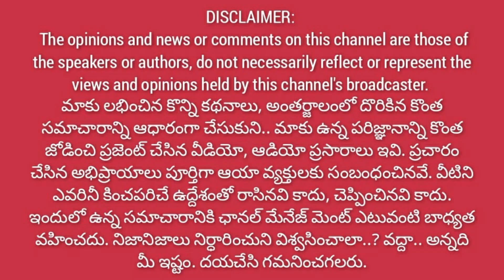9ఏళ్లక్రితం పవన్ ఒక్కడే.. నేడు కోట్లల్లో జనసైన్యం || జగన్ వైసిపి సభకు రావాలంటే పరదాలు కప్పుకోవాలి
9ఏళ్లక్రితం పవన్ ఒక్కడే..  నేడు కోట్లల్లో జనసైన్యం || జగన్ వైసిపి సభకు రావాలంటే పరదాలు కప్పుకోవాలి. ఇరగదీసిన బ్రాహ్మణ జనసైనికుడు@1waynews
1Way News web
1waynews.net